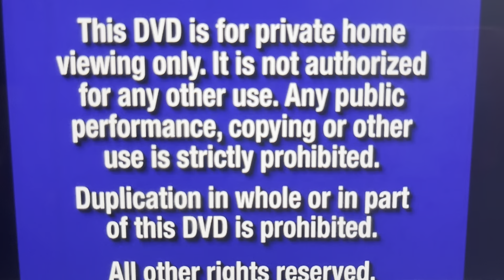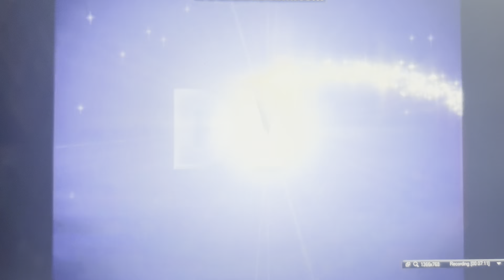Opening to Lilo & Stitch’s Island of Adventures 2003 DVD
List of Ads:
1. Blue FBI Screens (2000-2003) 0:08
2. Walt Disney Home Entertainment Logo (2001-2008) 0:27
3. Coming Soon to Theaters 0:38
4. Home on the Range Teaser Trailer 0:43
5. Coming Soon on Video and DVD 2:48
6. Lizzie McGuire: Fashionably Lizzie/Growing Up Lizzie Trailer 2:54
7. Disney’s Recess: Taking the 5th Grade/Recess: All Growed Down Trailer 4:00
8. The Lion King 1½ Official Trailer 5:13
9. ABC Kids/Disney Channel - Lilo & Stitch: The Series Promo (2003) 6:16
10. Disney's Kim Possible Disney Channel & ABC Kids (2003) Commercial 7:09
11. Main Menu 7:47
12. Disney DVD Logo (Pure Digital Magic) 7:56